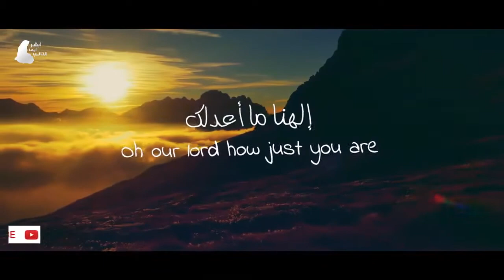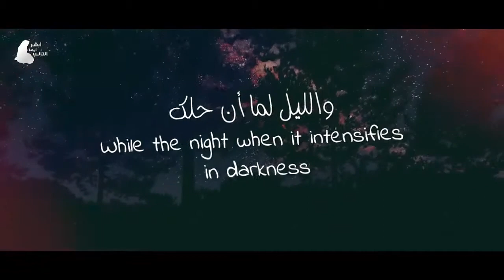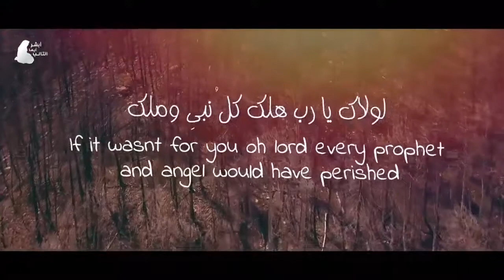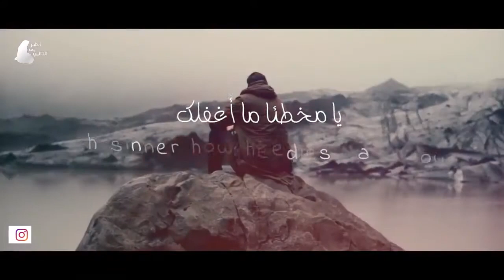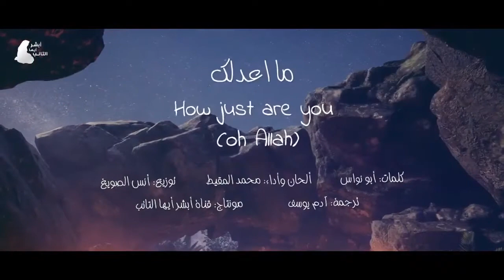إلهنا ما أعدلك | محمد المقيط